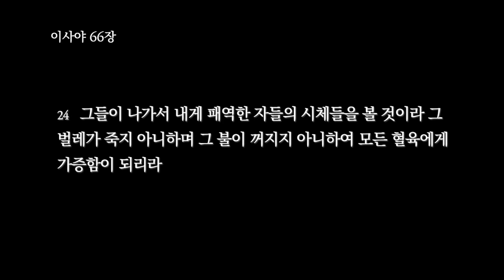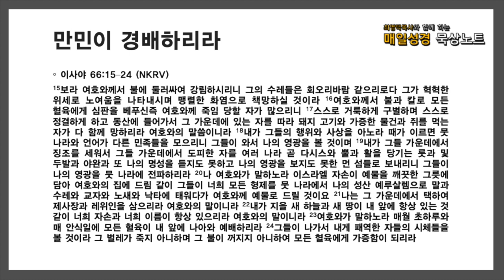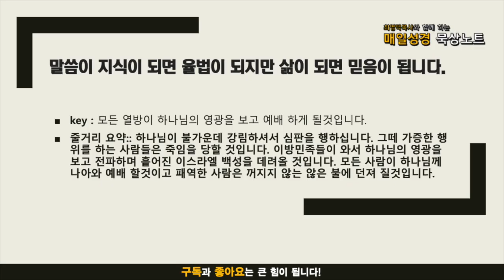매일성경 묵상노트 ㅣ 202108017 만민이 경배하리라!(이사야 66:15-24)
이사야 66:15–24 (NKRV)
15보라 여호와께서 불에 둘러싸여 강림하시리니 그의 수레들은 회오리바람 같으리로다 그가 혁혁한 위세로 노여움을 나타내시며 맹렬한 화염으로 책망하실 것이라
16여호와께서 불과 칼로 모든 혈육에게 심판을 베푸신즉 여호와께 죽임 당할 자가 많으리니
17스스로 거룩하게 구별하며 스스로 정결하게 하고 동산에 들어가서 그 가운데에 있는 자를 따라 돼지 고기와 가증한 물건과 쥐를 먹는 자가 다 함께 망하리라 여호와의 말씀이니라
18내가 그들의 행위와 사상을 아노라 때가 이르면 뭇 나라와 언어가 다른 민족들을 모으리니 그들이 와서 나의 영광을 볼 것이며
19내가 그들 가운데에서 징조를 세워서 그들 가운데에서 도피한 자를 여러 나라 곧 다시스와 뿔과 활을 당기는 룻과 및 두발과 야완과 또 나의 명성을 듣지도 못하고 나의 영광을 보지도 못한 먼 섬들로 보내리니 그들이 나의 영광을 뭇 나라에 전파하리라
20나 여호와가 말하노라 이스라엘 자손이 예물을 깨끗한 그릇에 담아 여호와의 집에 드림 같이 그들이 너희 모든 형제를 뭇 나라에서 나의 성산 예루살렘으로 말과 수레와 교자와 노새와 낙타에 태워다가 여호와께 예물로 드릴 것이요
21나는 그 가운데에서 택하여 제사장과 레위인을 삼으리라 여호와의 말이니라
22내가 지을 새 하늘과 새 땅이 내 앞에 항상 있는 것 같이 너희 자손과 너희 이름이 항상 있으리라 여호와의 말이니라
23여호와가 말하노라 매월 초하루와 매 안식일에 모든 혈육이 내 앞에 나아와 예배하리라
24그들이 나가서 내게 패역한 자들의 시체들을 볼 것이라 그 벌레가 죽지 아니하며 그 불이 꺼지지 아니하여 모든 혈육에게 가증함이 되리라
음원출처 : 크리스찬 BGM